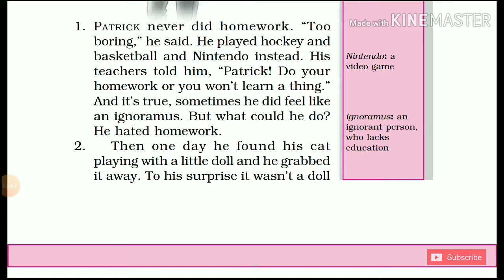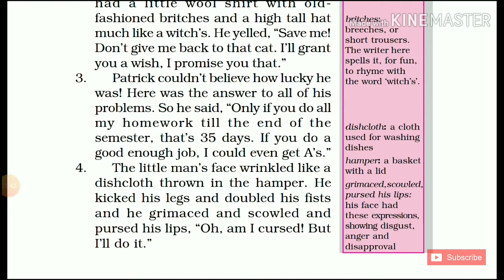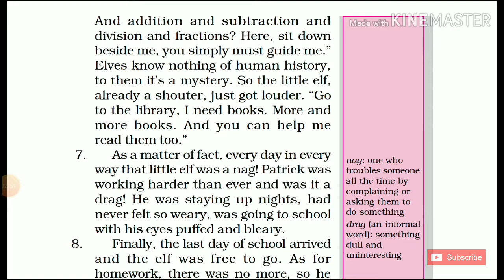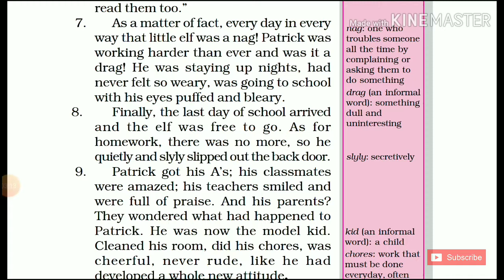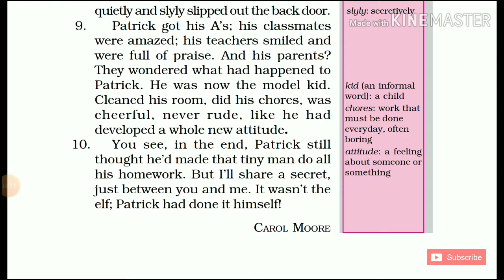'Who did Patrick's homework?' Class 6 - Chapter 1 NCERT English Audiobook